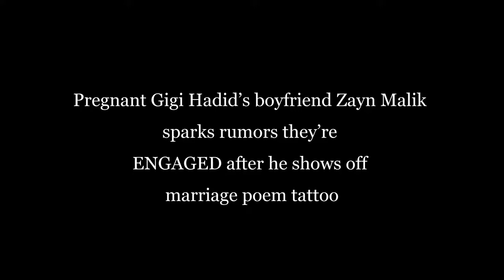Zayn Malik Sparks Gigi Hadid Engagement Rumors With Giant New Marriage Tattoo - Photo Album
Zayn Malik hints he could be set to propose to pregnant girlfriend Gigi Hadid as he shows off marriage poem tattoo,

it wouldn't be a surprise' Pregnant Gigi Hadid’s boyfriend Zayn Malik sparks rumors they’re ENGAGED after he shows off marriage poem tattoo,SINGER Zayn Malik sparked engagement rumors after he showed off a new arm tattoo, which just so happened to be the poem On Marriage by Kahlil Gibran.